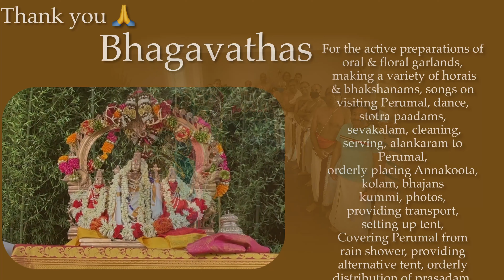Annakoota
Annakoota Utsavam